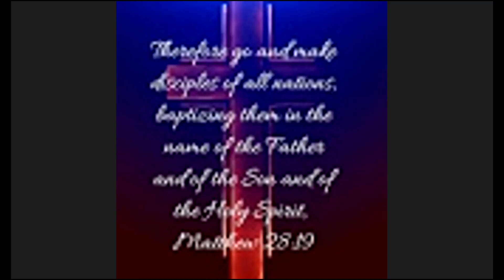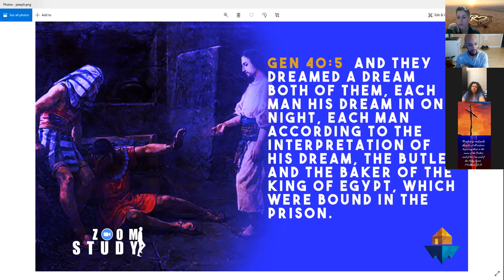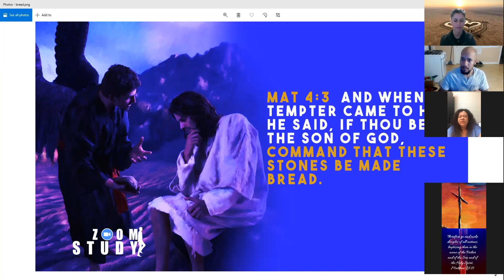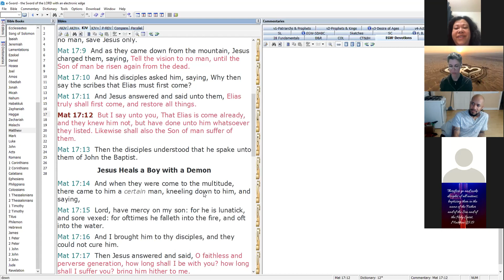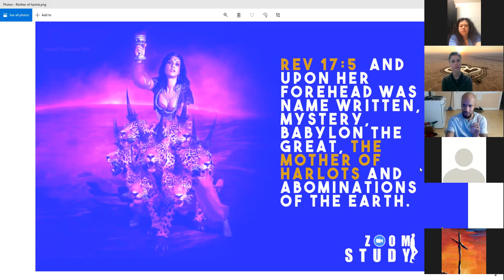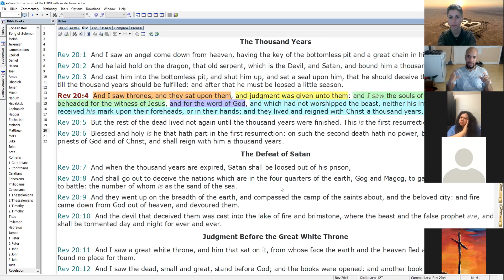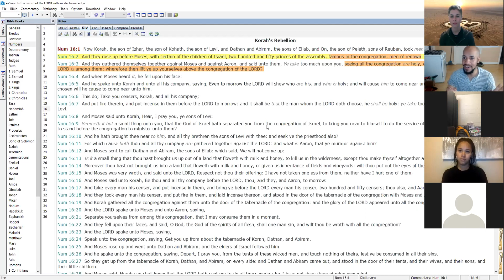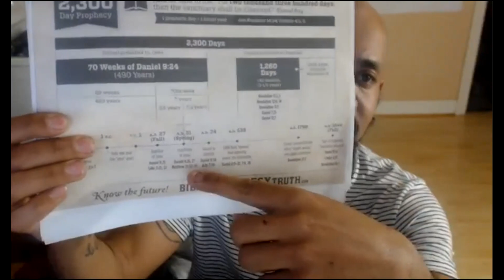Zoom Study | No New Thing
Hey brothers and sisters this is brother brad from SFP studios. Every Friday at 8pm Eastern time we will be scheduling Zoom meetings to discuss Revelations of the scriptures. for those who miss the session and cannot attend.

App is also available via playstore and apple store.
30 minutes to 1 hour prior to zoom meeting a mass email will be sent with link to join.

Please reply to email with confirmation that you will be attending the session. Reply must be responded and confirmed by sundown time of that friday.

Brother Brad